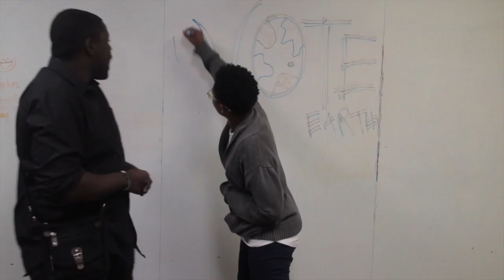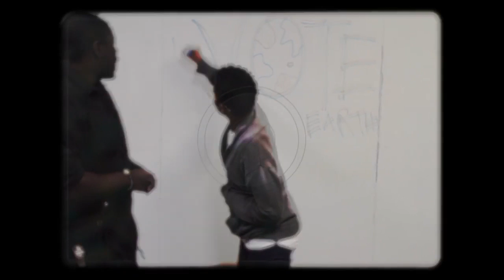VOTEEARTH @ Gardopia Gardens a BIGGIVESA Partnership with Community Development Initiative